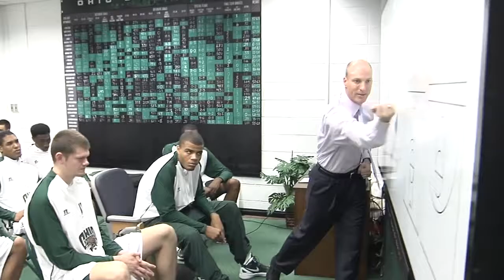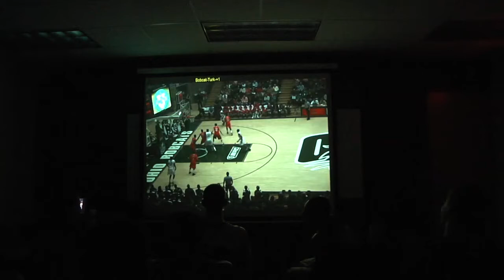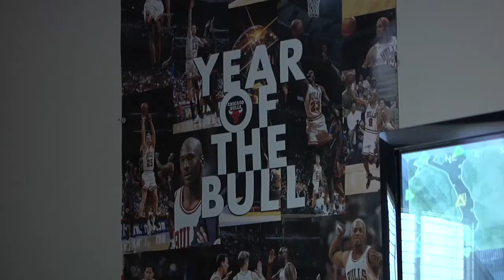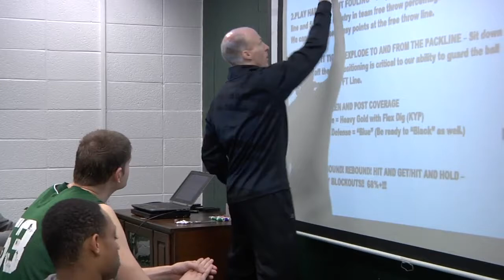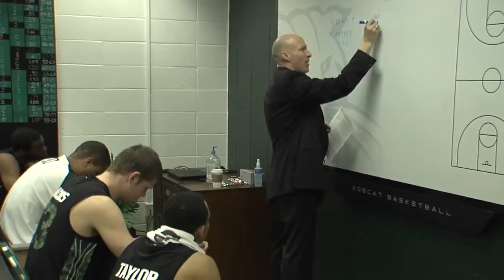Ohio Men's Basketball 2011-2012: All In (Season 1, Episode 3)